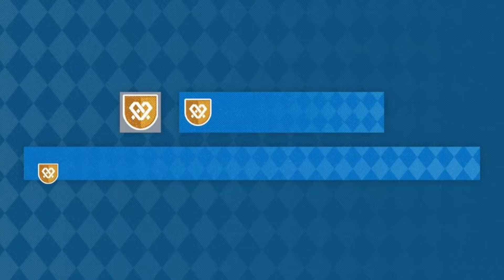Destiny 2 | ¿NERFEADO POR EL BIEN DE LA TRAMA? *Parabellum* | Mr Spartan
Ábreme pequeño Spartan
MI LINK PARA DONAR EN EL GAME2GIVE:

Hey como están chicos aquí les dejo un nuevo vídeo en el canal, espero que te guste sin nada más que decir los dejo y si te gusto el vídeo dale like y no olvides de suscribirte y activar la campana para no perderte de un nuevo vídeo y nos vemos en el próximo vídeo adios :D